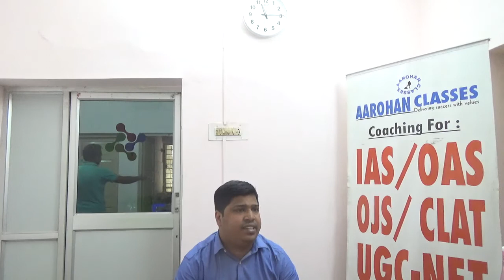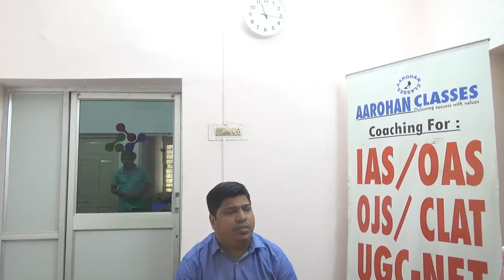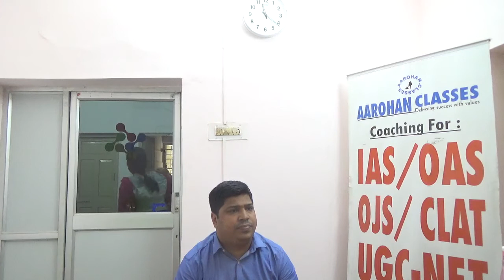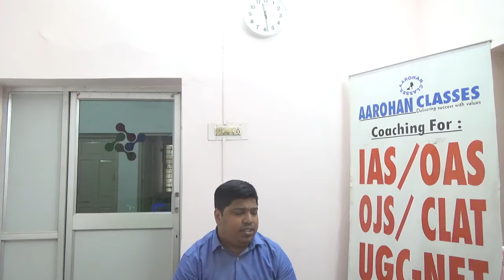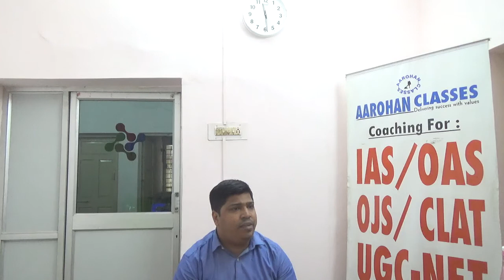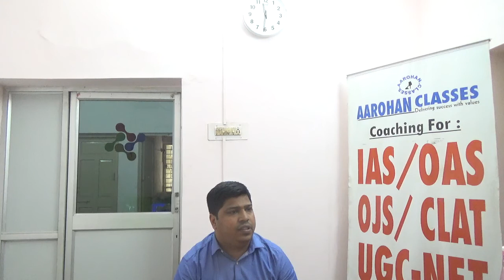OAS 2018 RANK 110 NIRMAL VIDEO 3-AAROHAN CLASSES-9437002210